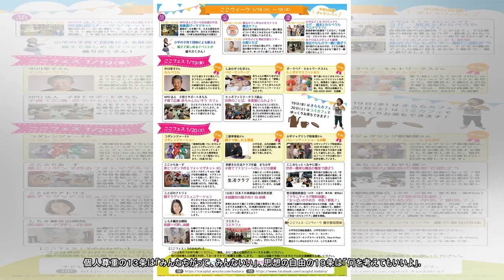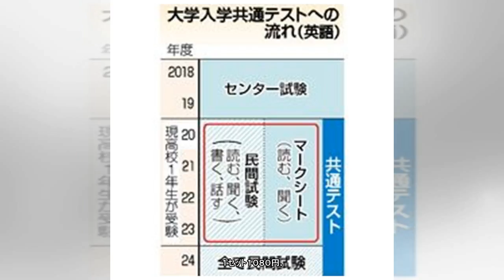遊びながら憲法を身近に